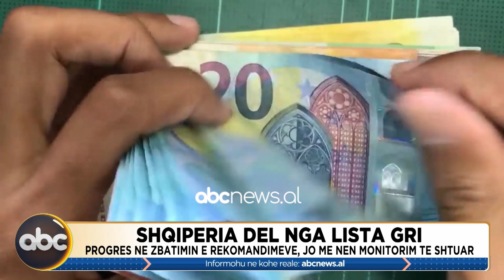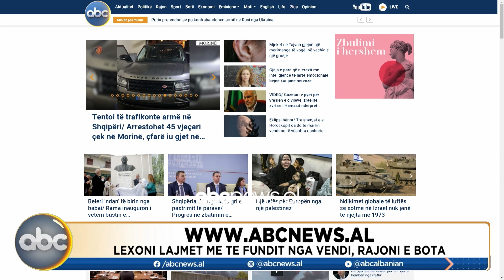Special Report, ora 18:00-27 tetor 2023 | ABC News Albania